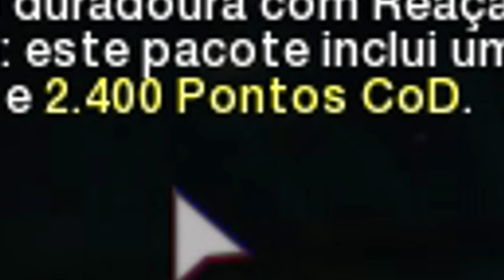SNIPER TOXICO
sendo um sniper toxico com o pacote reação quimica ou warzone chemical reaction ultra skin pro pack, nome grande do kctinho.
gostei bastante do jeito que o video ficou, espero q vcs gostem tbm

meu setup:
16gb ram ddr4

musicas do video:
AVIIRA - Tyranny
Aymax - Sleep Soon
Dekobe - Stars in the Forest